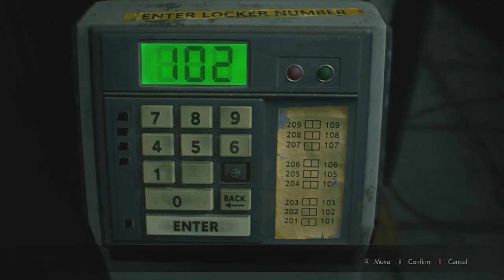Playing RESIDENT EVIL 2 REMAKE for the FIRST TIME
Welcome back to an attempt at trying to get somewhere on youtube, i made this channel with no clue on what to do but as the years passed ive started to finally figure it out. I mostly play mobile games but from time to time will upload all console footage, but be warned, i have no censor, i will say whatever and whenever i want haha. Anyway come watch and hang out, no hating bois, lets all get along

You can catch me at these links!